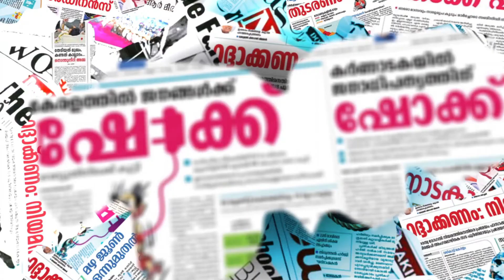കേരളത്തില്‍ ഇടത് തരംഗം|SACIN_DEV